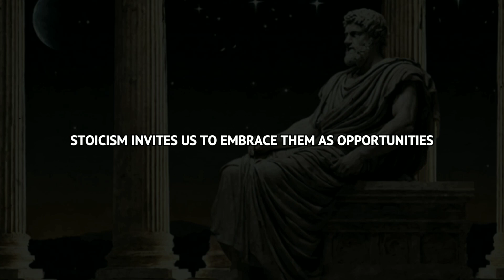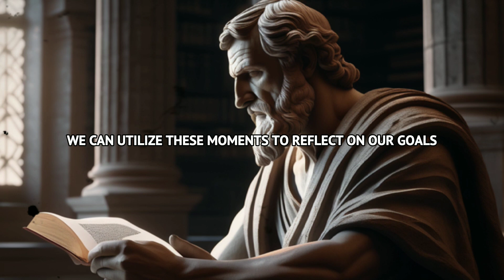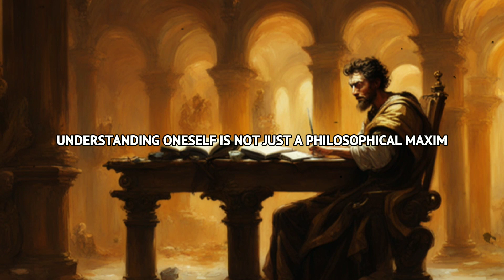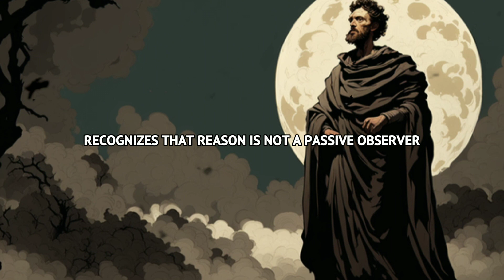How BOREDOM Leads To GREATNESS (The Stoic Path)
Dive into the profound teachings of Stoicism in our latest video, where we explore the philosophy's unique perspective on boredom in our fast-paced world. Instead of fearing moments of quiet introspection, Stoicism invites us to embrace them as opportunities for self-discovery and personal development. Join us on this exploration as we uncover how boredom, when viewed through a Stoic lens, becomes a catalyst for creativity and a path to a more fulfilling life.

Join us on this philosophical exploration and let Stoicism be your compass to navigate the complexities of boredom and life's multifaceted journey. Embrace boredom, embrace wisdom, and live a life guided by Stoic principles.